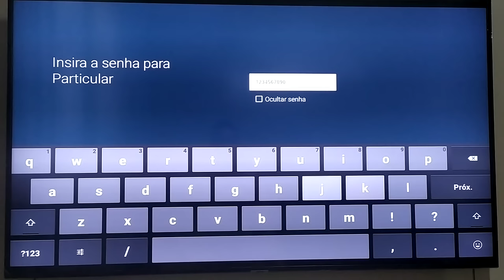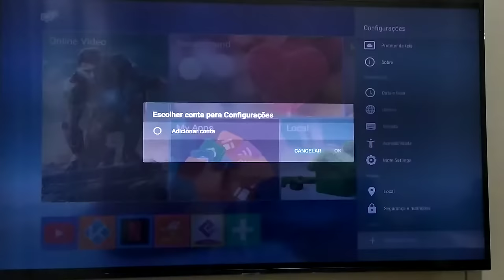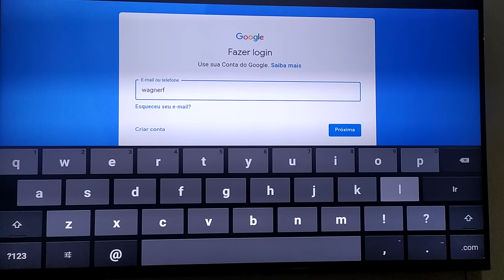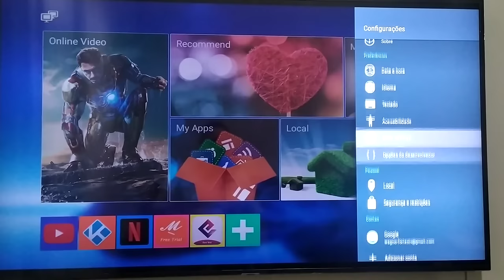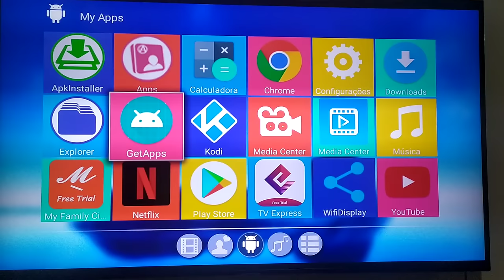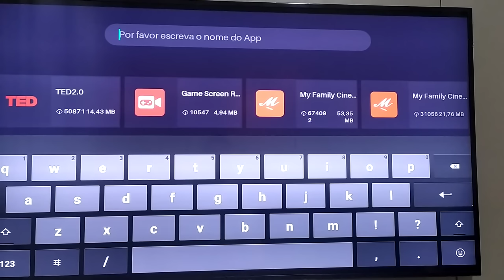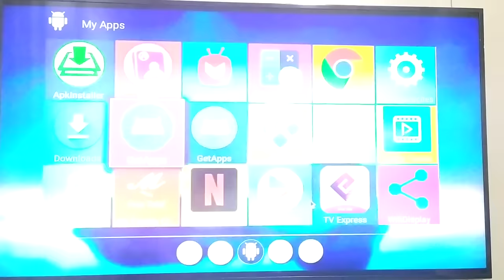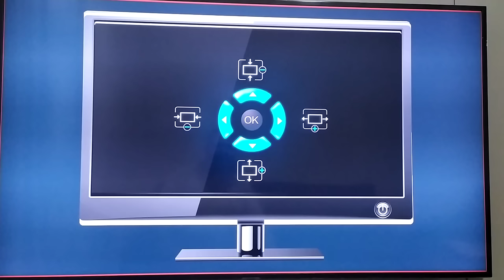[passo a passo] Configuração da tvbox / otimização tv box para pessoas totalmente leiga no assuntos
Configurar e otimizar a sua tvbox melhorando o desempenho e a tvbox modelo mxqpro mx9 tx2 tx3 tx3s tx6 tx6s tx9 tx9max tx9 pro, nxqpro
Vídeo para iniciantes e dicas muito boas para otimizar sua tvbox

miboxs , mi box s, grade de canais, redplay, blutv, tvbox,